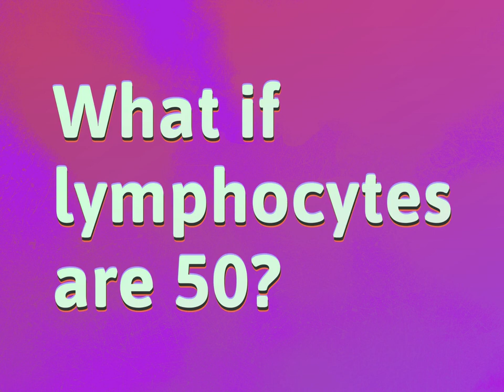What if lymphocytes are 50?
James Webb (2022, August 5.) What if lymphocytes are 50?
    WHYS.video